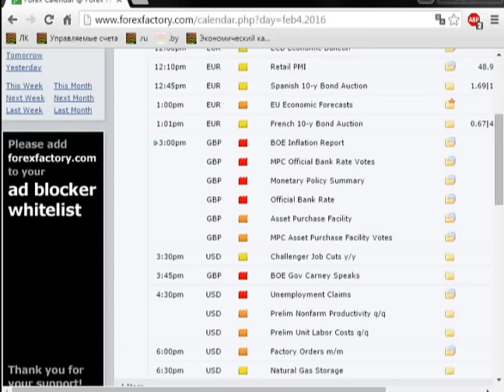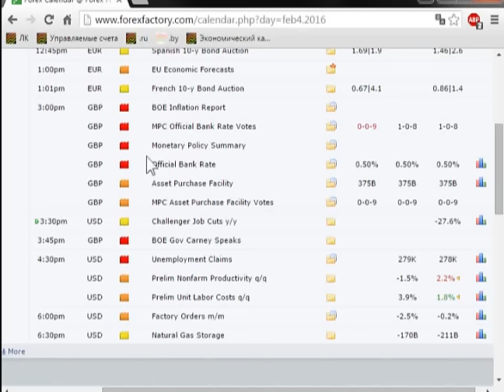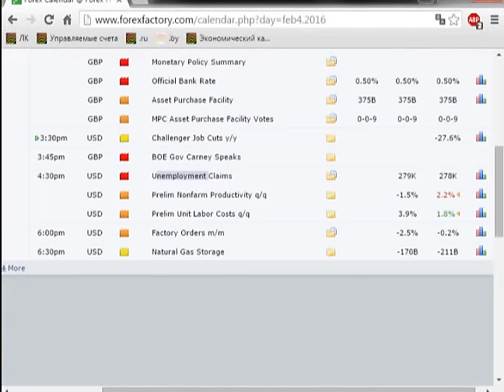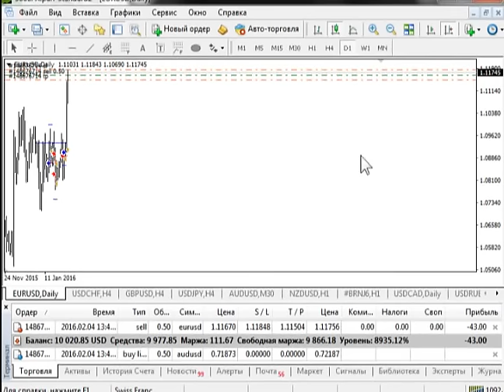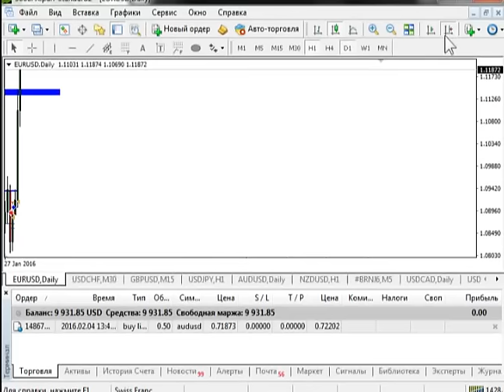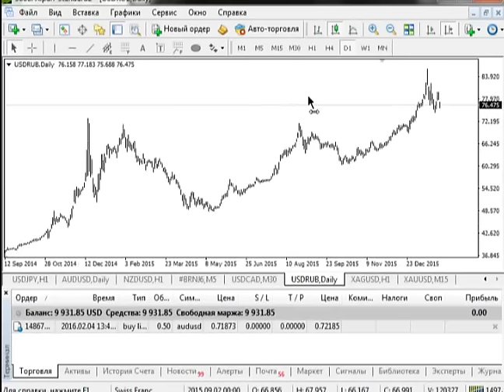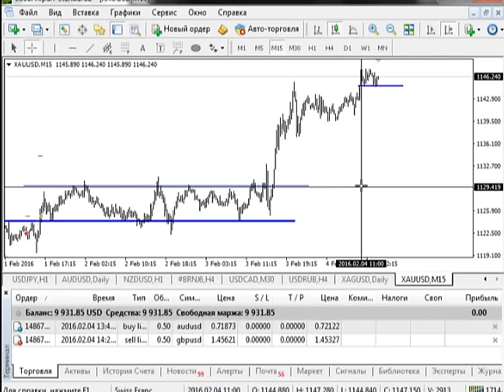Безындикаторный анализ основных валютных пар за 04 февраля 2016